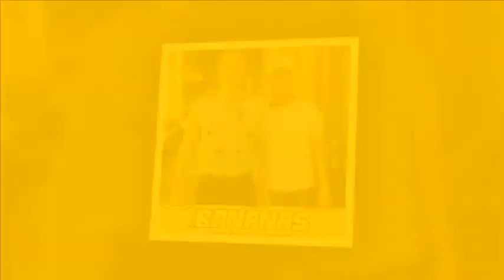Cocaine Cactus | Johnny Banana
SuChin Pak joins Kurt and Scotty to talk about a drunk pilot who landed a a plane on New York City streets twice, a forklift driver who was buried under 50 tons of cheese, a family who’s dog turned out to be a bear and a suspicious package outside a library in Oregon!